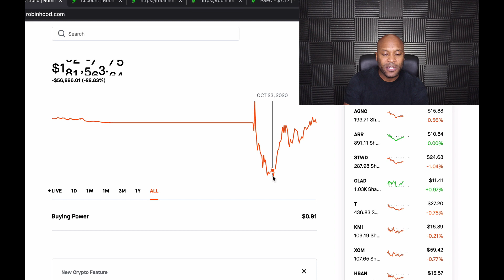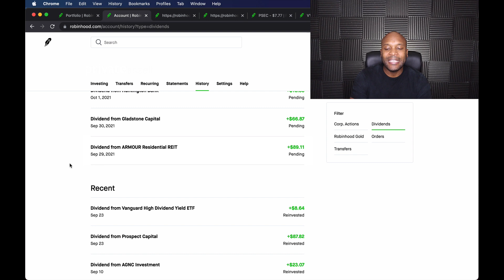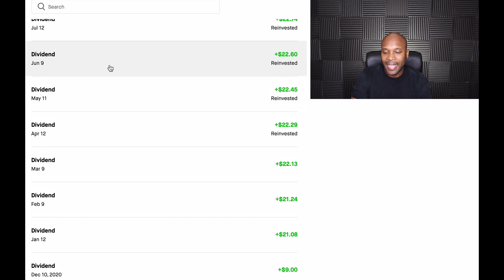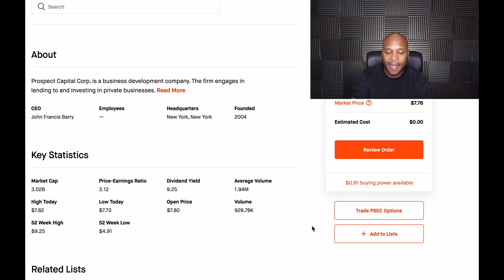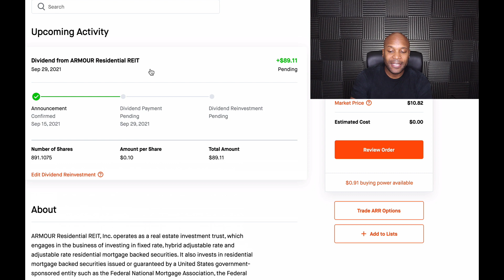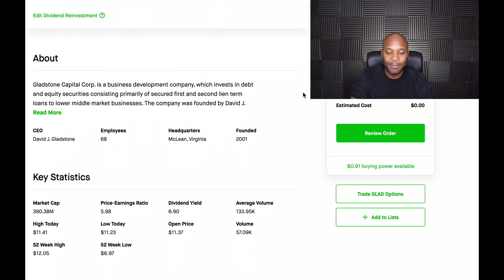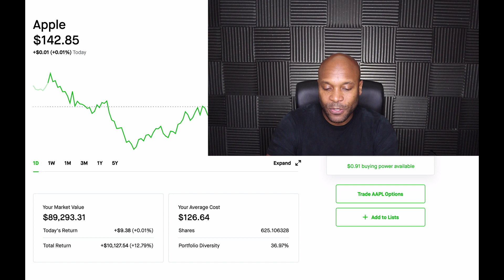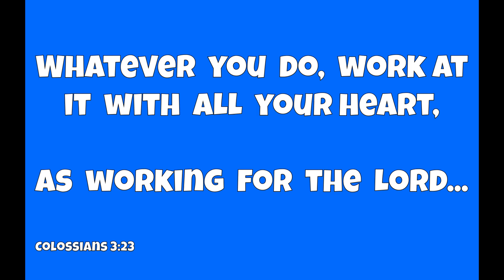I got 6 Dividend Payments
In this video i talk bout the 6 dividend payments i got last month.

Dividend investing is a great way to invest in the stock market. As a matter of fact dividend stocks may be a safe way for beginners to invest in the stock market.

➜➜➜ i am not a "GURU" i'm just a regular guy who is trying to learn from his mistakes...

My portfolio is an interesting mix of stocks with a slight focus on dividend investing and dividend paying stocks. I will also be doing some serious investing in index funds or the ETF version depending on what is more suitable for me.

In October 2020 I found myself down negative $63,000 because I was trying and failing miserably at day/swing trading. When I decided to give up on day trading I and shift my focus to dividend investing I started having a more productive experience in the stock market.

Considering a TESLA? Get 1,000 miles of FREE Supercharging with the purchase of a new Tesla.